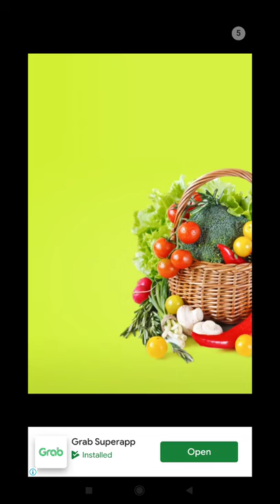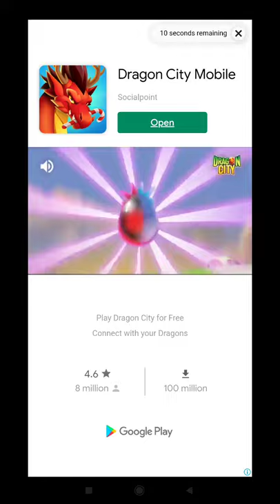Mushroom Rush ( Review Game TD )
Device  : Xiaomi Redmi Note 10 S
Tools  : Screen Recorder Xiaomi
OS : MIUI 12.5